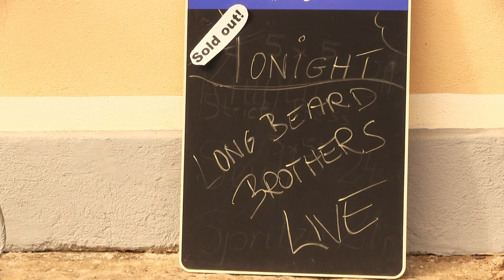I Was Made for Lovin‘ You - Long Beard Brothers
„I Was Made for Lovin‘ You“ - Cover by LBB

Original: Kiss

Produced by Long Beard Brothers
Video by Mario Nöhrer

Original written by Desmond Child, Paul Stanley, Vincent Poncia

Special Thanks to Kristof Tobits & Gasthaus Walter Goger